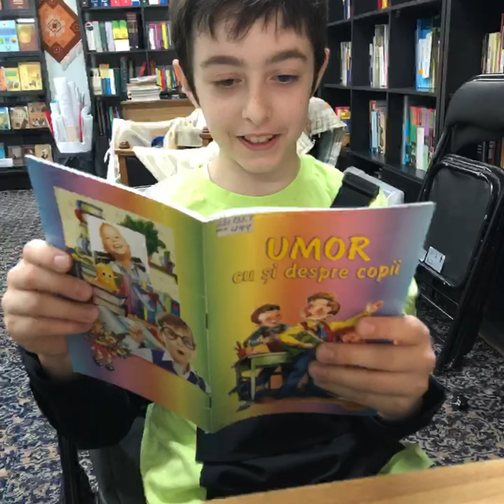Benzile desenate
Ești pasionat de benzi desenate? Ai vrea să înveți cum se construiesc? Hmm,  Dacă ești pasionat și ambițios - Te așteptăm la bibliotecă!
Film realizat de utilizatorii filialei „Mihail Ciachir”
în cadrul instruirii CONNECT PLUS/TEHNOLOGIE